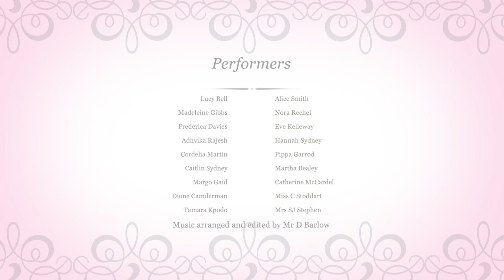She by Elvis Costello - performed by the pupils and alumnae of Norwich High School for Girls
Vocals:
Lucy Bell
Caitlin Sydney
Margo Gaid
Adhvika Rajesh
Maddie Gibbs
Cordelia Martin
Fredi Davies
Martha Bealey
Hannah Sydney
Pippa Garrod
Mrs S Stephen

Instrumentalists:
Violins – Alice Smith, Margo Gaid, Nora Rechel, Catherine McCardel
Cello – Eve Kelleway and Miss C Stoddart
Oboe – Fredi Davies
Clarinet -Dione Camderman
Bassoon – Tamara Kpodo
Piano – Mr D Barlow